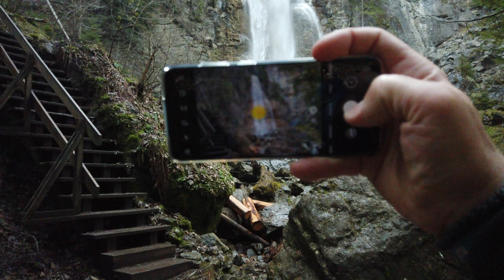Schwarzsee Hike + Waterfall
Hike Season 2021 E2
Schwarzsee Hike till Cerniets and back to the waterfall.
Schwarzsee Wanderung bis Cerniets und zurück zum Wasserfall.

my first drone footage, still learning :-)